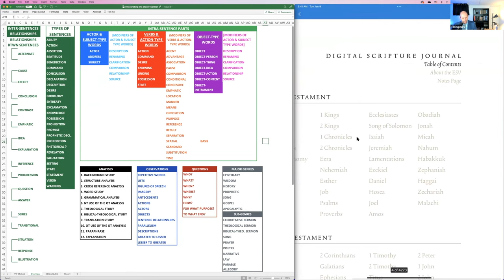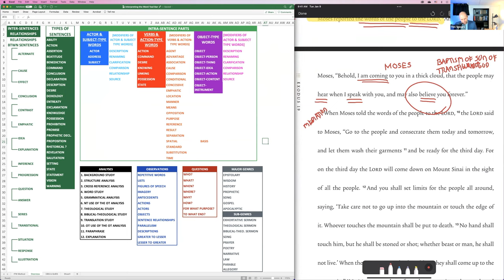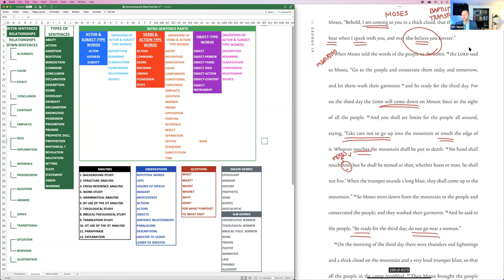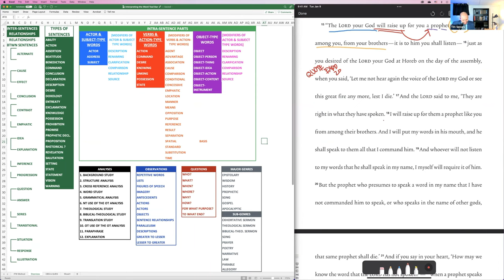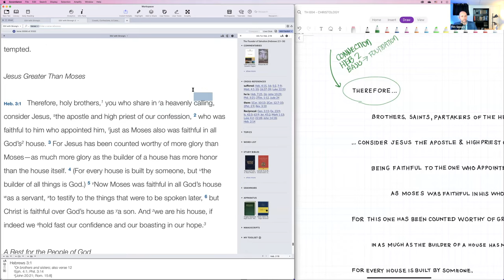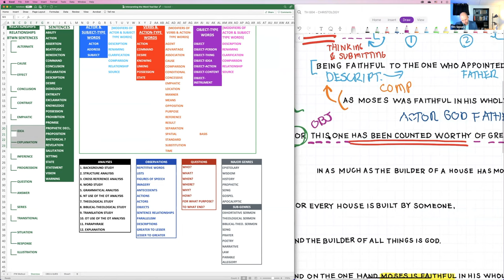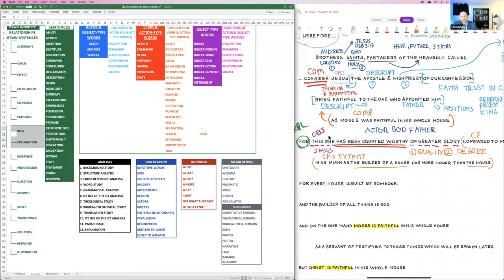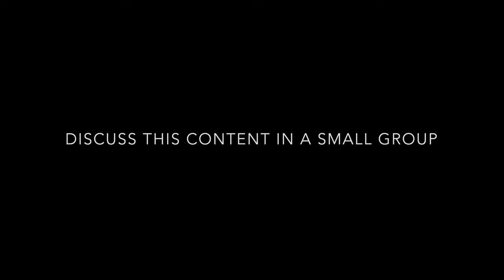Christ, The GOAT Mediator - Hebrews 3:1–6 | Christology Series #05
In this session, we explore Jesus Christ as our mediator. First, we highlight mediation activity under the Old Covenant in Exodus and Deuteronomy. Next, we unpack Hebrews 3.1–6. We see that Jesus Christ is our mediator and he can be compared to Moses. In reality, there is no comparison. How do we functionally trust in other mediators instead of Christ? Watch this video to find out!

This video and playlist is designed for a small group / Sunday school type session.

Timeline
0:00:00 - Reading the Word: Hebrews 3.1-6
0:01:24 - Summarizing OT Context in Exodus & Deuteronomy
0:21:26 - Interpreting Hebrews 3.1
0:36:12 - Interpreting Hebrews 3.2
0:37:55 - Interpreting Hebrews 3.3
0:41:11 - Interpreting Hebrews 3.4
0:46:18 - Interpreting Hebrews 3.5–6
0:55:44 - How to Preach it!